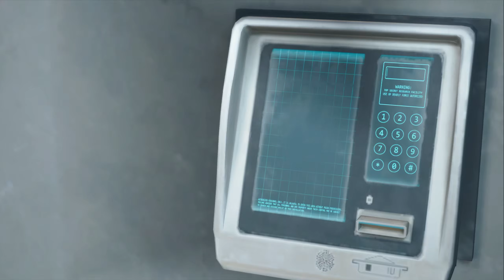DAYS GONE Walkthrough Gameplay Part 27 - YOU CAN'T BE REPLACED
NEW walkthrough gameplay of DAYS GONE will include a walkthrough of the main story.

Days Gone is a 2019 action-adventure video game developed by Bend Studio and published by Sony Interactive Entertainment for the PlayStation 4. The game is set in post-apocalyptic Oregon two years after the start of a pandemic that turned a portion of humanity into vicious zombie-like creatures. Former outlaw-turned-drifter Deacon St. John discovers his wife Sarah, having been assumed dead, may still be alive and goes on a quest to find her. Days Gone is played from a third-person perspective in which the player can explore an open world environment. Players can use firearms, melee weapons, and improvised weapons, and can use stealth to defend themselves against hostile humans and cannibalistic creatures known as Freakers. A major game mechanic is Deacon's motorcycle, which is used as the player character's main mode of transportation.

DAYS GONE walkthrough.